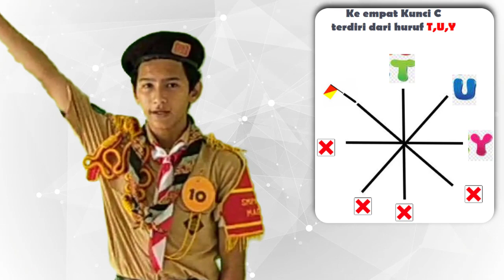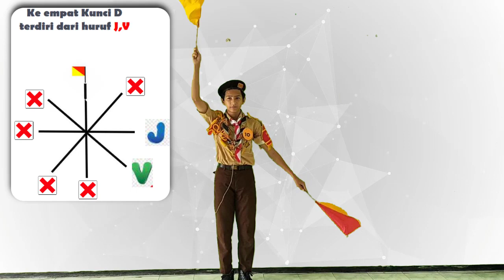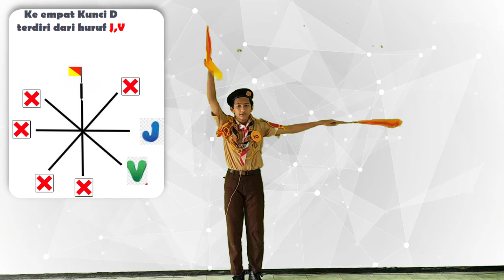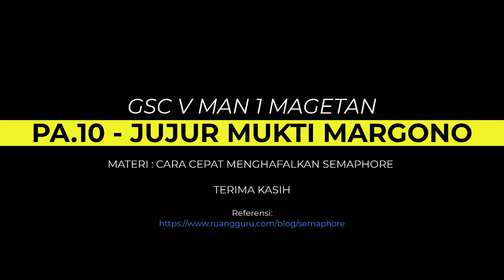PA_10 SCOUT EDUCATION VIDEO GSC V ONLINE SE JAWA TIMUR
Salam Pramuka.
Gugus Depan 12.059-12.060 Pangkalan MAN 1 Magetan Mempersembahkan :
VIDEO PERLOMBAAN Galang Scout Competition V Online Se-Jawa Timur 2022
Nama Pangkalan     : SMPN 1 BARAT
Nomor Regristasi    : PA_10
Cabang Lomba        : SCOUT EDUCATION VIDEO